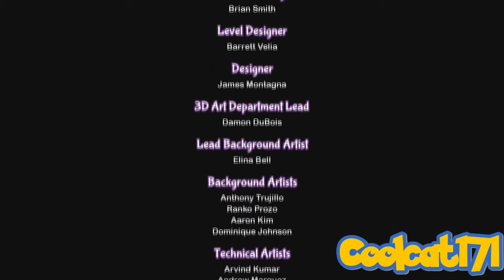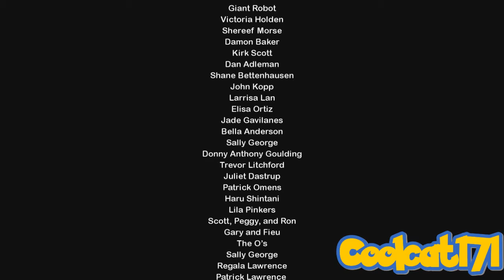Shantae DLC: Pirate Queen's Quest Walkthrough (Switch, PS4, PC) (No Commentary) Part 6 & Credits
Shantae: Half-Genie Hero, stylized as Shantae: ½ Genie Hero, is a platform video game developed by WayForward Technologies for Microsoft Windows, PlayStation 4, PlayStation Vita, Wii U, Xbox One, Nintendo Switch, Stadia and PlayStation 5. It is the fourth game in the Shantae series, following Shantae and the Pirate's Curse, and the first to be specifically developed for high definition game platforms. The game was released for Microsoft Windows, PlayStation 4, PlayStation Vita, Wii U, and Xbox One in December 2016, for Nintendo Switch the following June, for Amazon Luna in October 2020, and Stadia in February 2021 along with Shantae: Risky's Revenge. A version for PlayStation 5 was made available in November 2021. As part of additional stretch goals fulfilled during the game's Kickstarter campaign, additional story campaigns featuring alternate playable characters and gameplay styles have been added to the game as downloadable content. Players who supported the game's Kickstarter received all DLC for free, along with additional in-game rewards for higher-tier backers. The game's "Ultimate Edition" release includes all downloadable expansions, including the content previously exclusive to Kickstarter backers. The first expansion, "Pirate Queen's Quest", was released on August 29, 2017, and stars Shantae's nemesis Risky Boots, set during the game's final act as Risky collects the parts for her Tinkerbrain weapon. Risky uses "Tinker-tools" as substitutes to Shantae's powers, similar to Shantae's abilities in Shantae and the Pirate's Curse. Pirate Queen's Quest follows a similar structure to that of Shantae's campaign, but features changed stage layouts and adds new enemies, new puzzles, and a new end boss. A second expansion, "Friends to the End", was released on December 12, 2017, and takes place during the final act as Shantae's friends enter her mind to turn her back to normal after the Dynamo corrupts her. Players switch control between three characters: Sky, who can use birds as platforms, Bolo, whose ball-and-chain can grapple and swing from hooks, and Rottytops, who can throw her head to pass barriers and reach distant platforms. A third expansion, the "Costume Pack", was released on April 10, 2018, and includes three additional non-canon story campaigns: "Ninja Mode", "Beach Mode", and "Officer Mode", each of which features Shantae wearing a different costume that gives her new abilities and alters her playstyle. A free game update on July 31, 2018 added a fourth costume campaign, "Jammies Mode", as well as an unlockable transformation for the main campaign based on Sophia III from Blaster Master Zero.